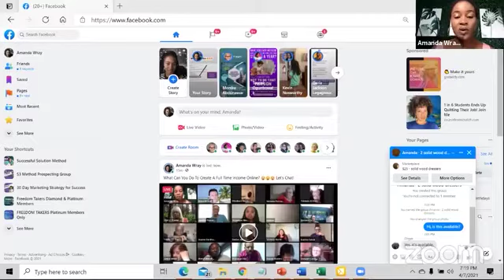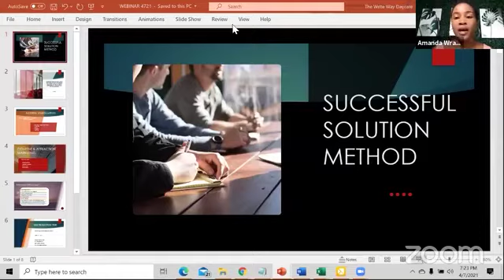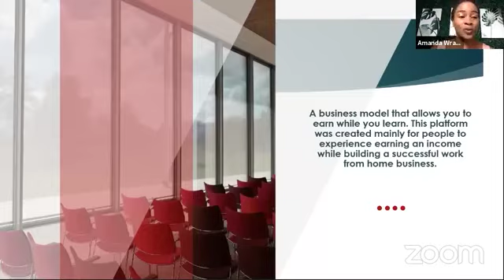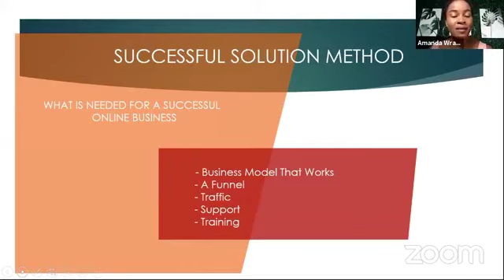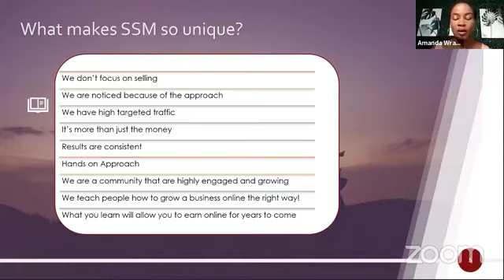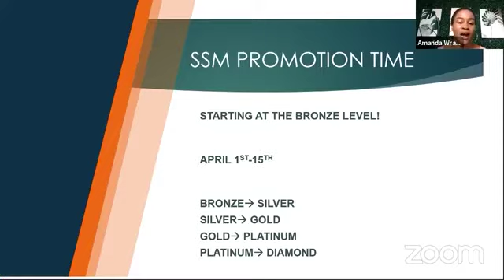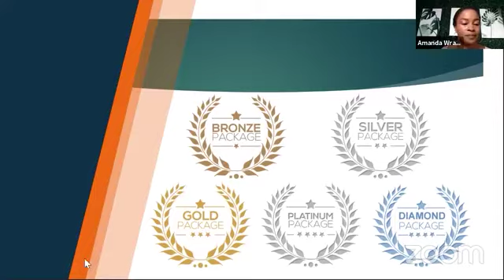What Can You Do To Create A Full Time Income Online? 😲😲😲 Let's Chat!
We provide you with the training, leads and resources for you to start earning from the comfort of your home.

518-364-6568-